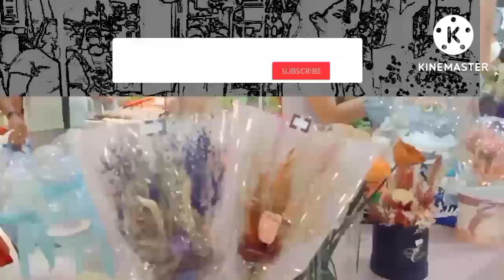DRIED FLOWERS ll FRESH FLOWERS